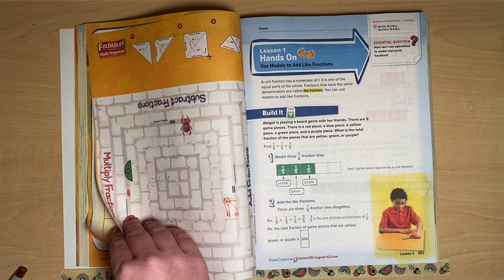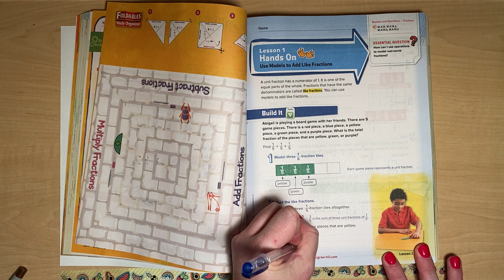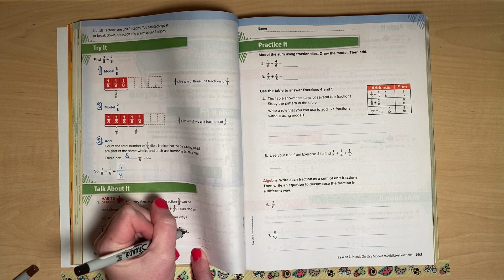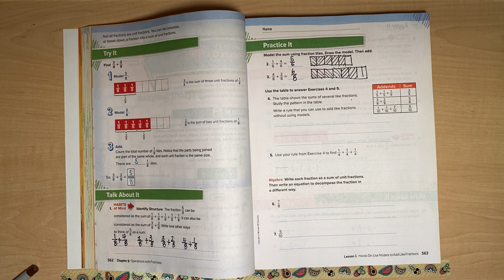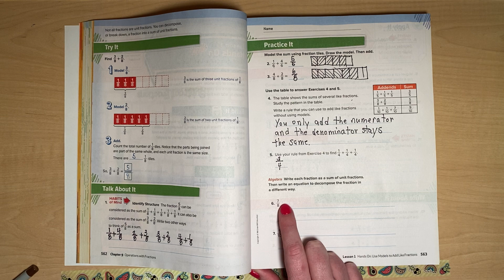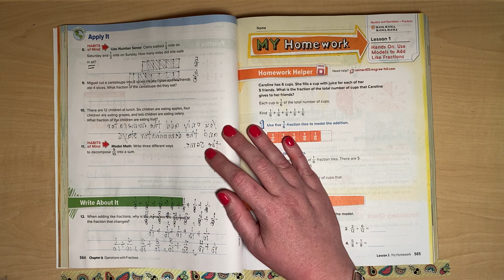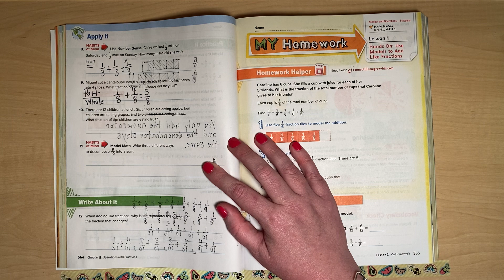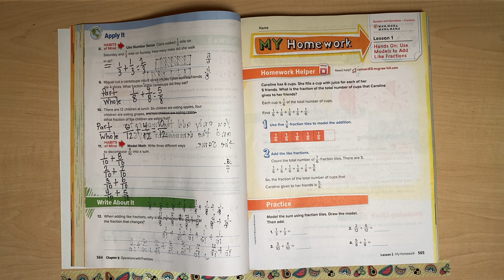4th Grade MyMath Chapter 9, Lesson 1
This is for my 4th grade class, but if anyone else would like to use this for help at home, feel free to use it!